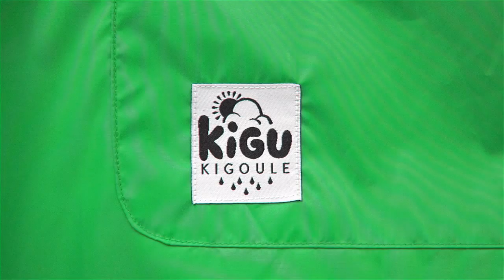Kigoules - Make it Rain!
Promo for Kigu's new range of waterproof animal ponchos.

Directed by Mr. Harrison
Shot by Stewart Allan